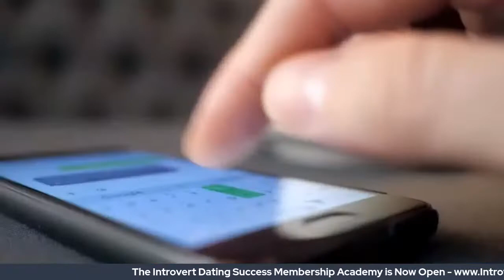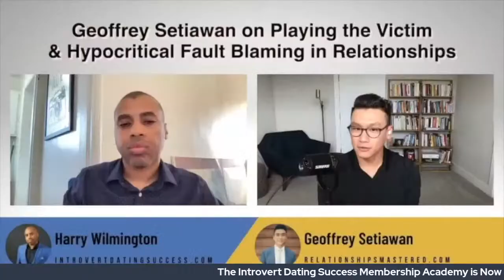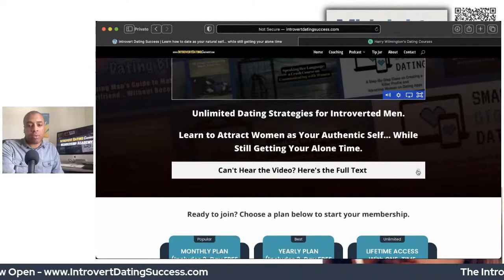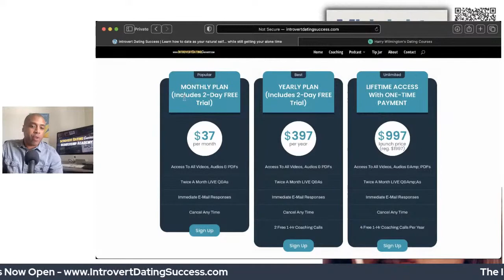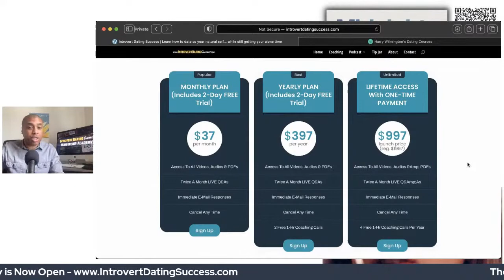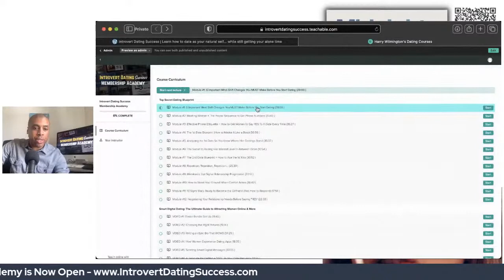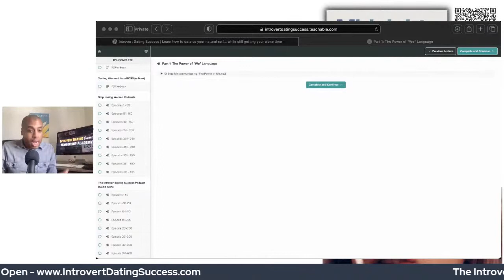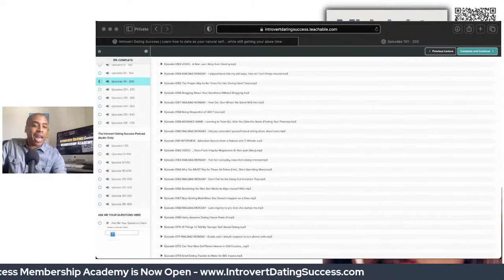The Introvert Dating Success Membership Academy LAUNCH Q&A - Get Your Questions Answered LIVE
Today is the launch of the Introvert Dating Success Membership Academy! Join Harry (that's me) LIVE as I take dating questions and give details about what you can expect with an IDS Academy membership!